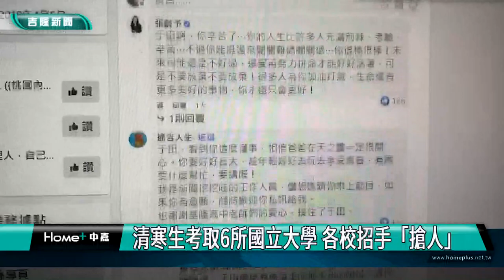學測｜考上｜不被命運打倒 考上國立大學挺過喪父痛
(中嘉新聞記者黃紹銘/基隆採訪報導) 基隆高中一名唐于田同學，從小與爸爸相依為命，但父親一場大病，家中頓時陷入經濟困難，成績優秀的他，以獎學金支付爸爸的醫藥費，最後為了省錢，每天只吃一餐，但他父親依舊離開人世，不過，唐于田非常爭氣，一口氣考上6所國立大學。